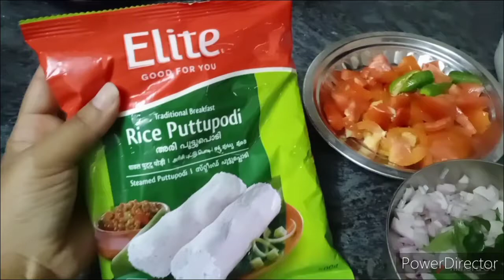Puttu with Kadalai curry - Kerala Special Recipe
INGREDIENTS
FOR PRESSURE COOKING:
1 cup black chana, soaked overnight
½ tsp salt
4 cup water
FOR MASALA PASTE:
1 tsp coconut oil
½ inch cinnamon
2 pods cardamom
3 cloves
1 tsp fennel seeds
½ onion, sliced
2 clove garlic
1 inch ginger
1 tomato, chopped
½ cup coconut, grated
few curry leaves
¼ tsp turmeric
½ tsp kashmiri red chilli powder
1 tsp coriander powder
½ tsp garam masala
½ cup water
FOR CURRY:
1 tsp coconut oil
1 tsp mustard
1 dried red chilli, broken
few curry leaves
5 shallots, chopped
1 chilli, slit
½ tsp salt
INSTRUCTIONS
in a large kadai heat 1 tsp coconut oil and splutter 1 tsp mustard, 1 dried red chilli, few curry leaves.also add 5 shallots, 1 chilli and saute until the onions turn translucent.
further, add the prepared masala paste and saute for 2 minutes.
add in pressure cooked kala chana and ½ tsp salt.
mix well adjusting consistency as required.
cover and cook for 15 minutes or until the flavours are absorbed well.
finally, kadala curry recipe is ready to serve with appam or puttu